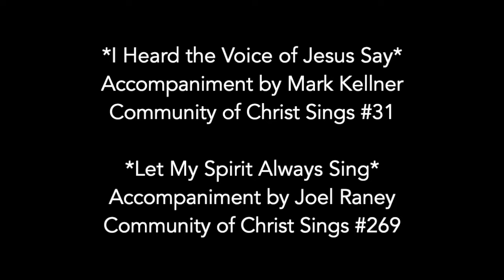We Remember 2020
Memorial video for the Canada West Mission Centre 2020 Online Conference held on September 10-13 and 16. The purpose of this video is to honor members who have passed away after last year's Mission Conference and 2020.

*Photos and information were provided by their families with previous authorization. *

"I heard the voice of Jesus say", Accompaniment by Mark Kellner, Community of Christ Sings #31
"Let my spirit always sing", Accompaniment by Joel Raney, Community of Christ Sings #269